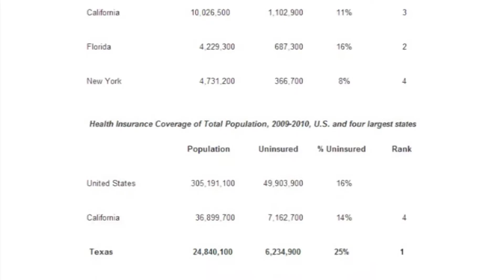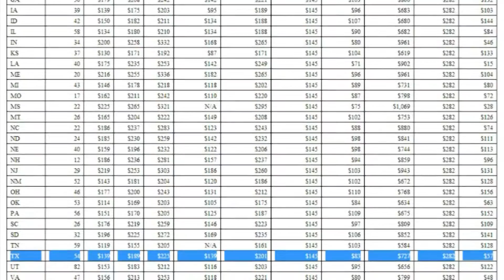FOX 10 01 OBAMACARE PKG